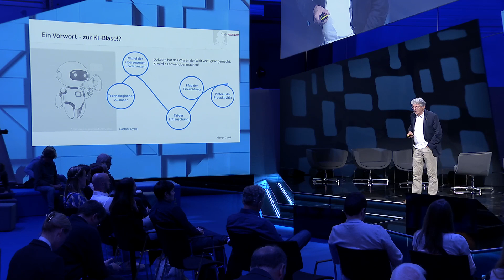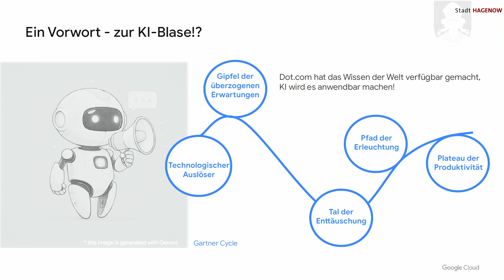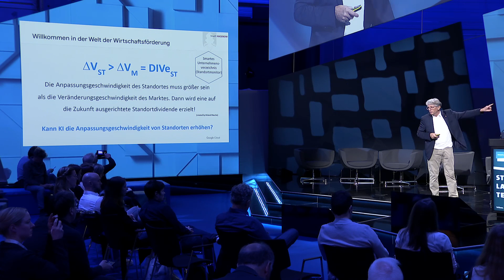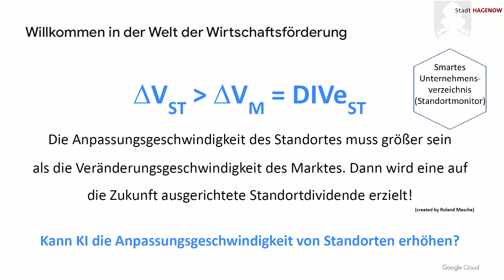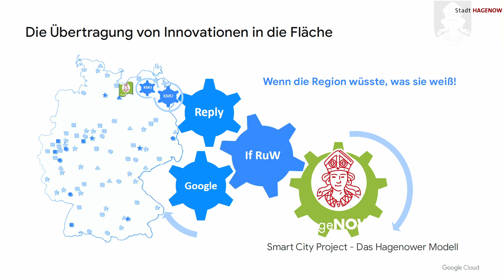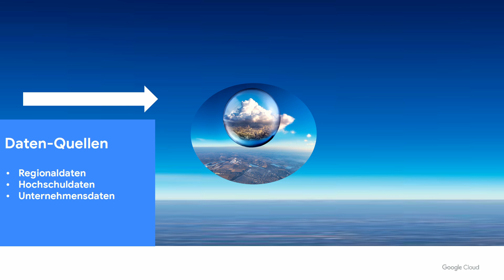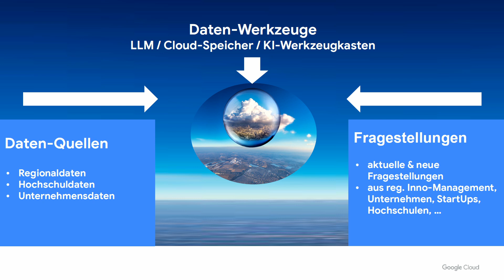SCCON24 | KI für die Wirtschaftsförderung: Die "sprechende Technologieregion"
Mit:
Heike Choi
 Google Cloud

Roland Masche
Wirtschaftsförderer/ Projektleiter Smart City bei Stadt Hagenow

Prof. Dr. Peter Vieregge
Geschäftsführender Gesellschafter bei Forschungsinstitut für Regional- und Wissensmanagement gGmbH

Die Smart Country Convention ist das führende Event für den digitalen Staat und öffentliche Dienste. Mit über 15.000 Teilnehmenden ist sie Treffpunkt für alle, die sich mit der Digitalisierung des öffentlichen Sektors beschäftigen. Die Kombination aus Kongress, Workshops, Expo und Networking richtet sich an Beschäftigte aus Verwaltung, Politik, Digitalwirtschaft, Verbänden und Wissenschaft. Veranstalter der SCCON sind der Bitkom e.V. und die Messe Berlin.